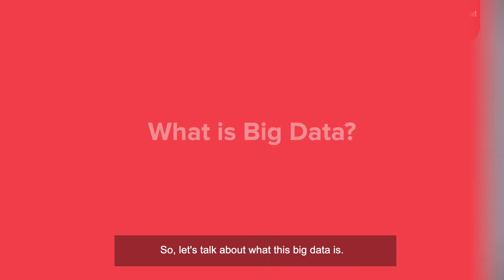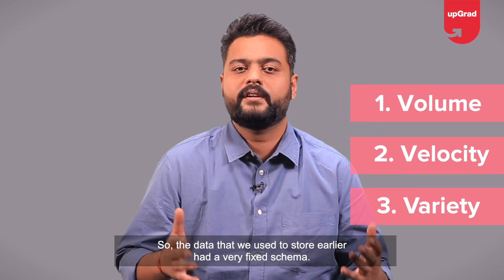What is Big Data | Big Data Explained | Introduction to Big Data | Big Data in 2 Minutes | upGrad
🟢We all have heard a lot about 'Big Data' by now, but, do we know what this technology stands for and the potential it holds within?
We have Srijan Patel (Engineering Manager, JioSaavn) simplifying BigData technology.
So today we will Learn about what is big data and the 3 keys of Big Data which can help you to learn more about big data.

*The 3 Vs of Big Data Explained: *

*Volume: The Immensity of Information*
Imagine oceans of data! Big Data refers to datasets that are so massive, traditional data processing tools struggle to capture, store, and analyze them.
This video explores how Big Data volume has grown exponentially with the rise of social media, sensor networks, and the Internet of Things (IoT).
We'll discuss the challenges and opportunities associated with handling vast amounts of data.

*Velocity: Keeping Up with the Speed of Data*
Big Data isn't just big, it's fast! Data is constantly being generated at an alarming rate, from social media feeds to stock market transactions.
This video explores the concept of data velocity and how Big Data technologies are designed to handle real-time or near-real-time data streams.
We'll discuss the importance of processing data quickly to gain valuable insights and make data-driven decisions in a timely manner.

*Variety: Beyond Structured Data*
Big Data isn't just about numbers! It encompasses a wide variety of data formats, including structured data (like relational databases), semi-structured data (like JSON or XML), and unstructured data (like text, images, and videos).
This video explores the challenges of working with diverse data types and how Big Data technologies handle this variety to extract meaningful insights.
We'll discuss strategies for integrating and analyzing different data formats to gain a more holistic understanding of the information landscape.

🟢 Get industry-updated insights every week from domain experts - Check out our free masterclasses

🟢 Wish to get started with your upskilling journey? Schedule a free counselling session